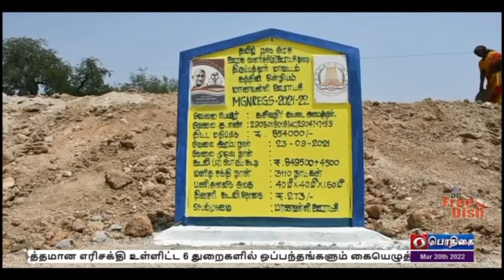PodhigaiTamilNews பொதிகைசெய்திகள்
மகாத்மா காந்தி தேசிய ஊரக வேலை உறுதி திட்தட்தின் மூலம் ஒவ்வொரு குடும்பத்திற்கும் வேலை வாய்ப்பு வழங்குவதை குறிக்கோளாகக் கொண்டு திருப்பத்தூர் மாவட்டத்தில் பல்வேறு ஊரக வளர்ச்சிப் பணிகள் சிறப்பாக நடைபெற்று வருகிறது.